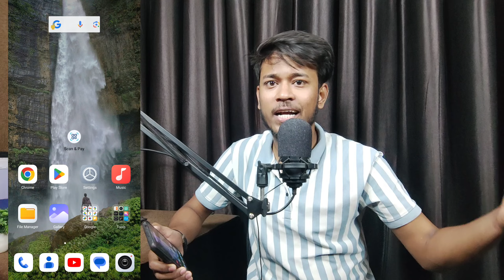🤯 सिर्फ Download करके - YouTube पर डालो - और कमाओ लाखो 🤑 | YouTube Se Paise Kaise Kamaye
1)  ABOUT US

2)  ABOUT VIDEO

Aaj ka yeh video aapke liye bahut zada kaam aane wali hain isme main aapke liye aisa content laya hu jisper aap kaam karke Paisa kama sakte ho..

3)  SOME USEFUL PRODUCTS FOR YOUTUBERS -

• Future Mic

• Tripod (1549)

• Tripod  2

• BLACK SCREEN :

• GREEN SCREEN :

• RING LIGHT

4)  THIS VIDEO COVERS FOLLOWING TOPICS -

5)  KEYWORDS

Trending channel ideas 2024
Faceless channel ideas 2024
Channel ideas for youtube
Best youtube channel ideas

TIME STAMPS ⏳

7)  NOTICE :-

1. This video is also for teaching purposes.
2. I only used bits and pieces of videos to get the point across where necessary.
3. Some images are also used just for giving the clearance about the topic to the viewers.
4.We do NOT own the video materials which i used in my video all resource like picture or video from google or any other helpful site which help us to explain our video nicely or deeply so i credit to my all work to google or any other sites.
5. If you buy anything from these links, then may get some commission. But bear in mind, you WON'T be charged even an extra penny. I would be glad if you use these links!

10) 📌 Contact With Me :( Follow Me )